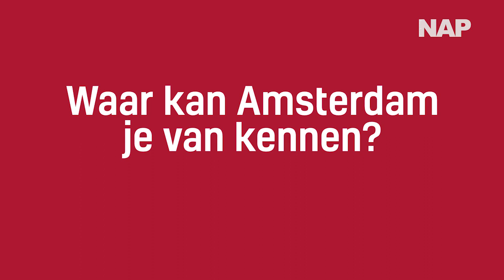Kevin Heller wil nachtburgemeester worden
De huidige nachtburgemeester houdt het na zes jaar voor gezien. De hoogste tijd dus om een nieuwe te kiezen. Wij gingen langs bij de zes kandidaten. Dit is Kevin Heller.

► VRAGEN/TIPS/IDEEËN?